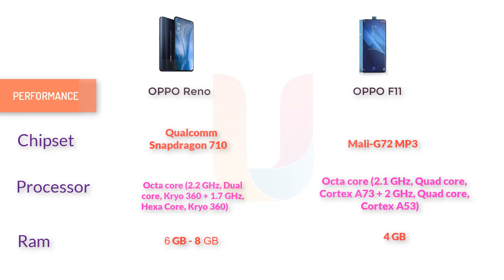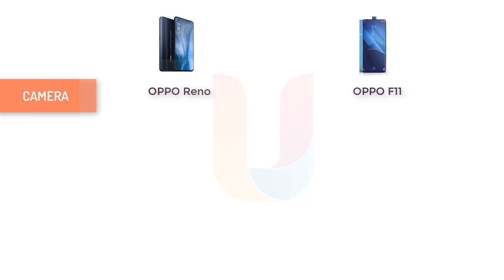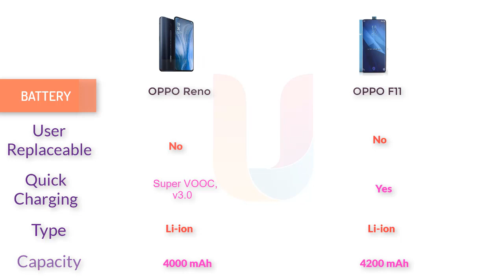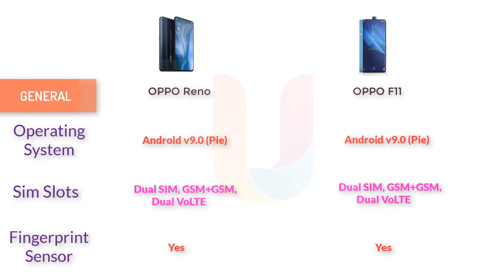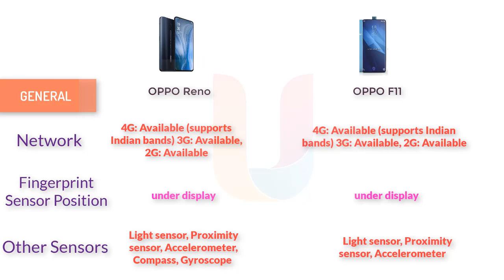The Best Comparison (OPPO Reno vs OPPO F11 ) Full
The Best Comparison (The Best Comparison (OPPO Reno vs OPPO F11 ) Full vs OPPO F11 ) Full